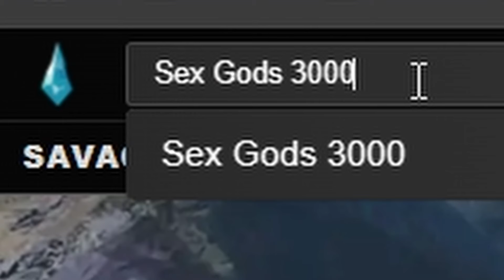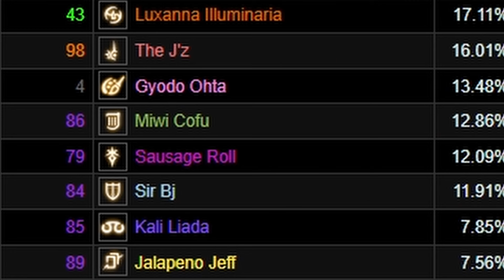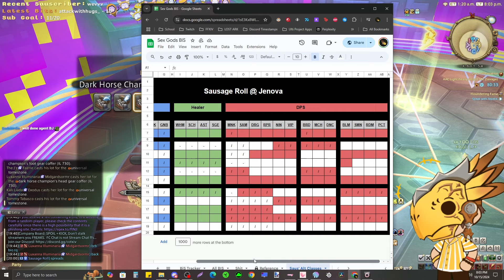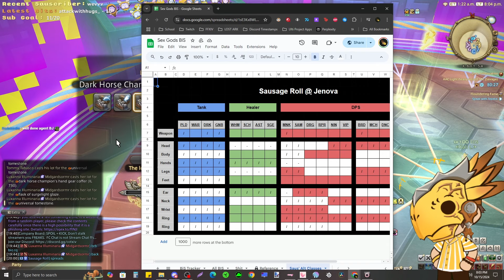Life of a Hardcore Raider | FFXIV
Hardcore Raiding in FFXIV isn't always serious business & competition! Here are a few clips of Saus' experiences with his raid team: Sex Gods 3000

🐤 Socials! ▼

TIMESTAMPS
0:00 Hardcore Raiding isn't always SWEATY
0:33 Intro
0:41 Kissing in raid
1:04 Change Places
1:17 Saus without the Mask
1:50 The J'z
2:24 Bent Carrot
3:03 J'zer is Trippin'
3:48 What Shiva does to a Dude
4:12 The Filipino Average
5:23 Dragon-play
5:56 Normalize Grays
6:08 Let It Go
6:24 GAMBA Roll
7:13 FRU is gonna be NUTS
7:43 It Might Still Be OK
7:55 SOCIALS